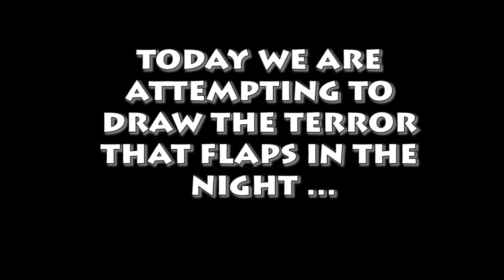10min Challenge :Episode 1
This is the first 10 min challenge video . Drawing Darkwing Duck!
What should the next drawing challenge be ?

Ff you like what you see have a look at my real art
ArtByZim @ ETSY